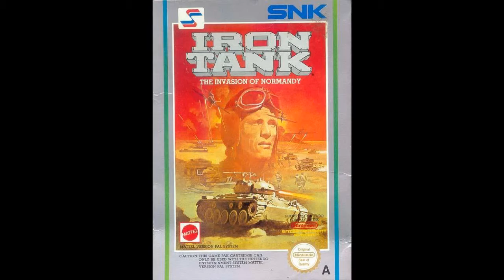Iron TANK - Main BGM arrangement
I made this back around 2005 and was never completely satisfied with it.  I made it with FruityLoops and I think the FLSlayer plugin for the guitars.  I lost the file many years back but just recently came across a backup from 2007 that just happened to have this file, so here it is!

The beginning of the song is actually part of the Ikari Warriors theme.